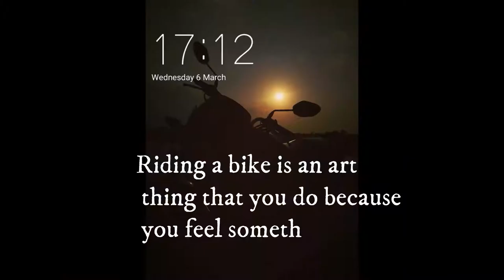5 YEAR OF JOURNEY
Content:- 5 YEAR OF JOURNEY WITH SHINE

If biking is your passion, set aside time to enjoy a good ride.

The truth is you don't know what is going to happen tomorrow. Life is a crazy ride, and nothing is guaranteed.

YOUR QUARRIES-
5 year of journey
KTCExplorer
Shine 125cc
Honda motorcycle
5th Anniversary
5th Birthday
Biker
Rider
Road trips
Moto vlog